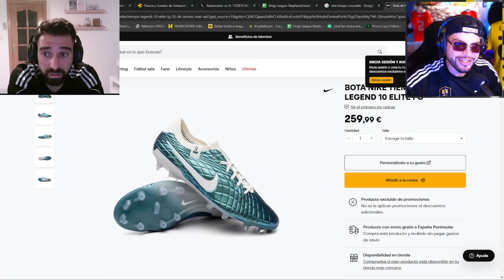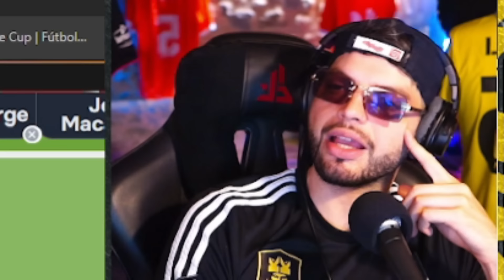FRAN HERNANDEZ SERÁ CORONA DE ORO 👑